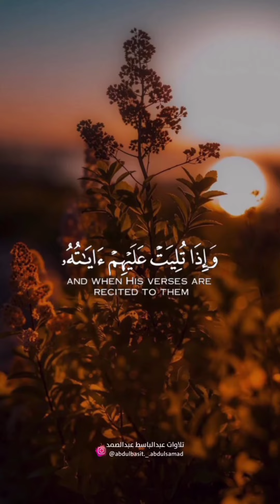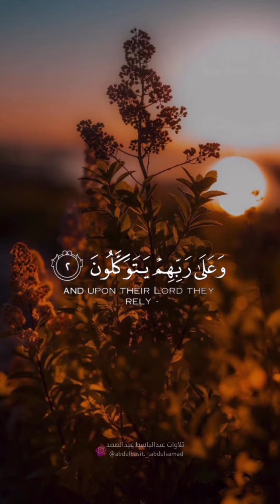Beautiful voice of Quran